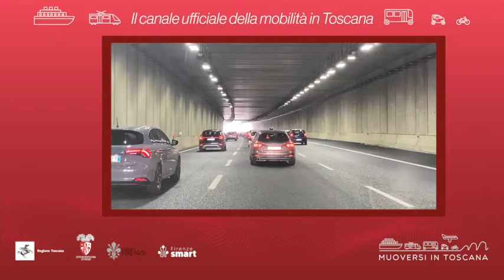Muoversi in Toscana - Edizione delle 15 del 17 novembre 2022